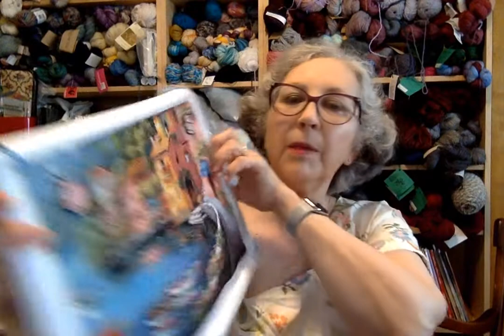Knitting in our Genes Episode 253 Sewing Mojo is Back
Knitting in our Genes
What we are wearing:
Carolyn – Walking dress made last summer.

Lizz –  She's at home recovering from Covid. She was masked, but her immune system was down.

Covid isn't over,  continue wearing masks as we work to get vaccinated, stay socially distanced, and wash your hands.

Woolf by Shellie Anderson
Only on Ravelry:

The underwear with a shield is by Confitex. confitex.com

Ravelry Alternates:
Ribblr  - App available on Android/iOS
Fiber.Club (Coming Soon)

Organizations mentioned:
Neighborhood Fiber Co Momentum Fund